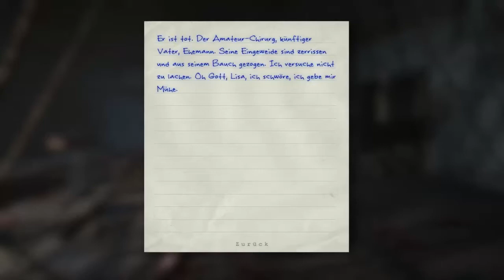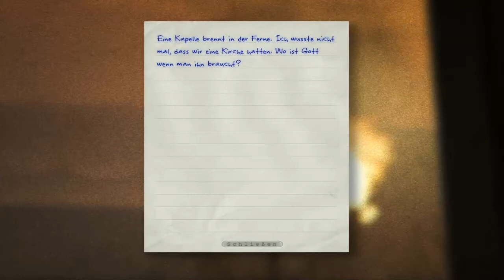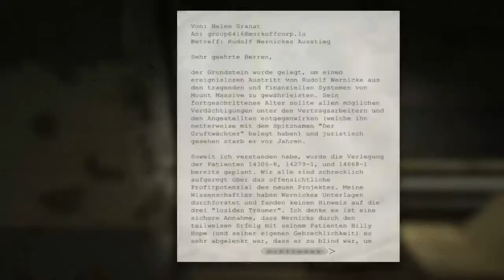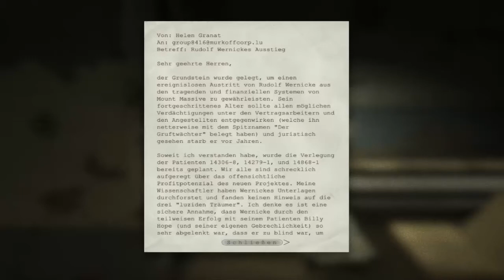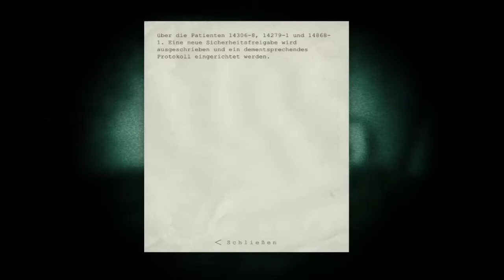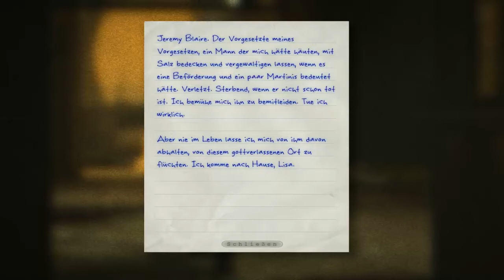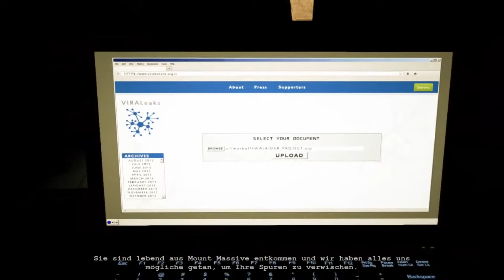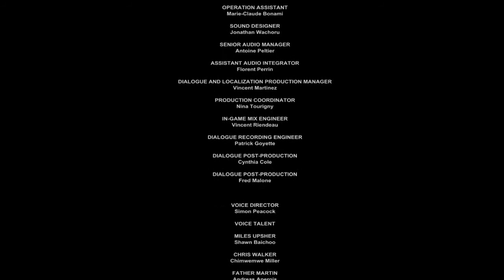OUTLAST WHISTLEBLOWER #010 [DEUTSCH] [HD] -AUF LEBEN UND TOT- LET'S PLAY OUTLAST★!!!!KubusLP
Wenn es Euch gefallen hat,würde ich mich über ein Like oder ein Abo freuen:)

«OUTLAST: WHISTLEBLOWER»
Indie-Horror-Game Add-on von Red Barrels (2014).

Kommentiertes Gameplay von Kubus und Jomo(2014)